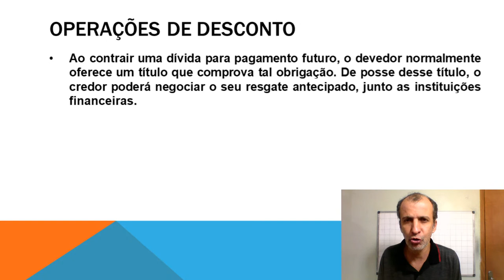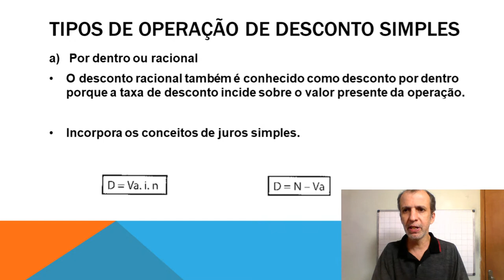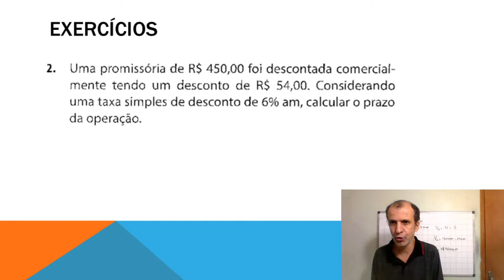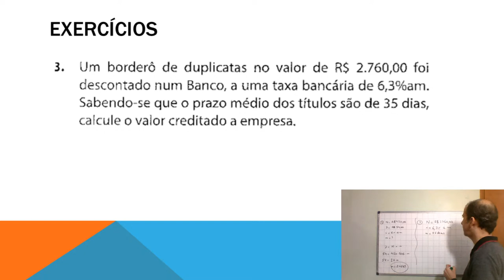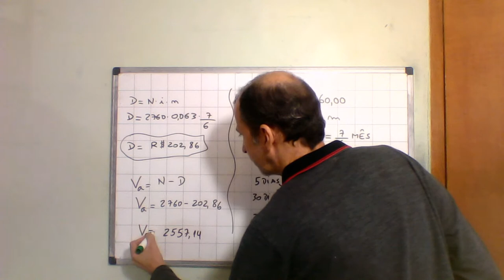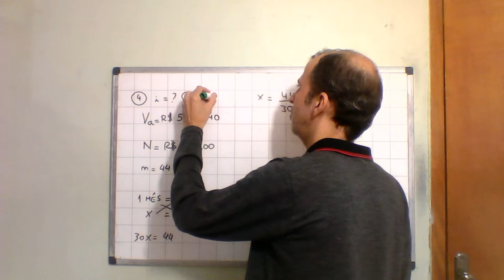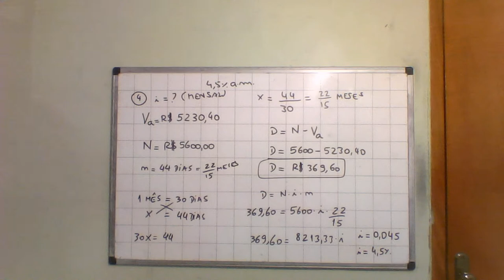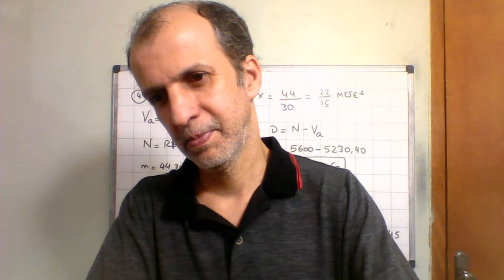Matemática Financeira - Operações com Descontos